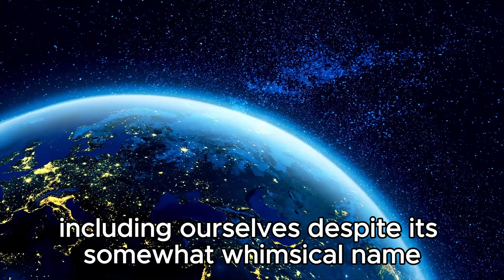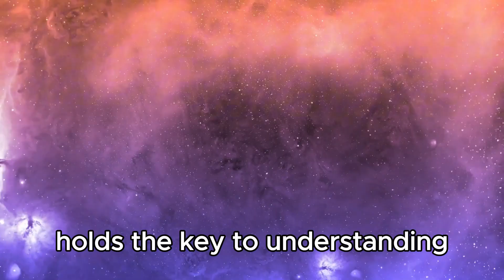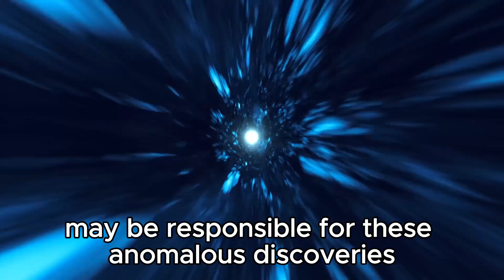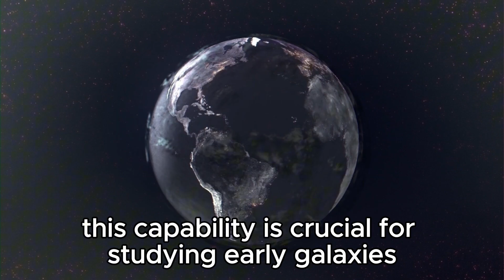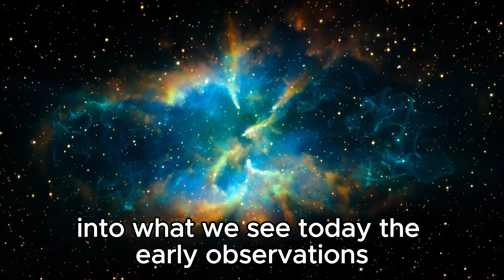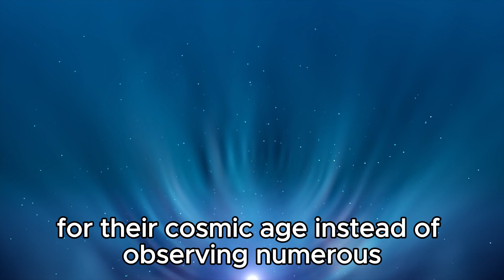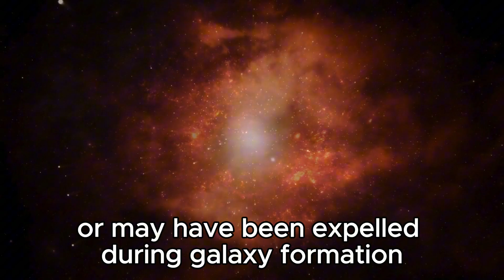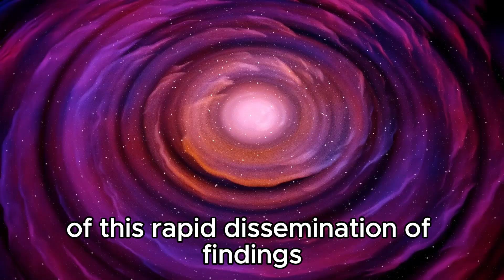James Webb Telescope Just Announced First Massive Structure Older Than the Universe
🌟 Hold on to your seats—this is huge! The James Webb Space Telescope has just announced the discovery of a massive cosmic structure that appears to be older than the universe itself! This jaw-dropping revelation is challenging everything we thought we knew about the origins and evolution of the cosmos. In this video, we’ll delve into the details of this groundbreaking discovery, explore its implications for our understanding of the universe, and discuss what comes next for astronomers and cosmologists.